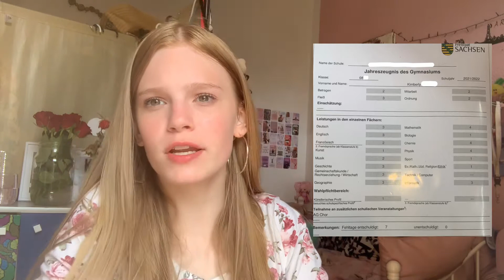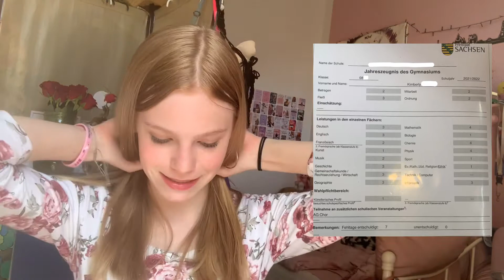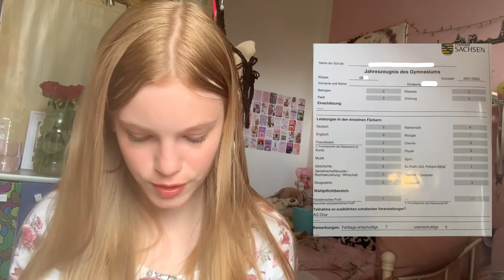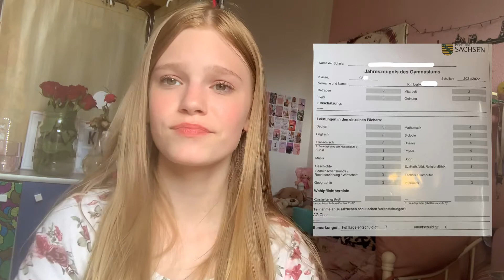ZEUGNIS VLOG| KIMBO WIMBO